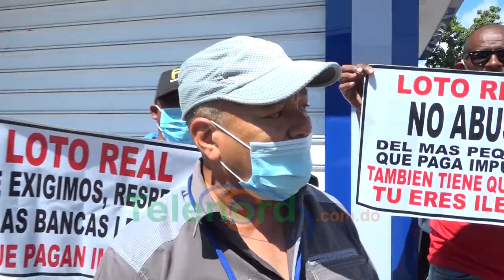Dueños de bancas rechazan instalación de nuevas bancas en SFM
San Francisco De Macorís.- Los propietarios de bancas de loterías marcharon en la mañana del martes 20 de octubre, en rechazo de la instalación de nuevas bancas de lotería.

Según Jesús Salvador Ventura, Presidente de la Asociación de Bancas a nivel local, donde la empresa Lotería Real estaría violando las normativas de instalación de bancas, situación la cual no es atendida por el Ministerio de Hacienda.

Aseguró que continuarán la lucha hasta que se le busque una solución a este problema que está afectando a los dueños de bancas de loterías.